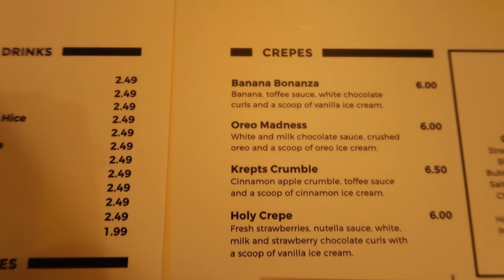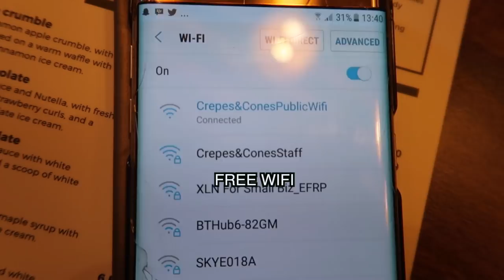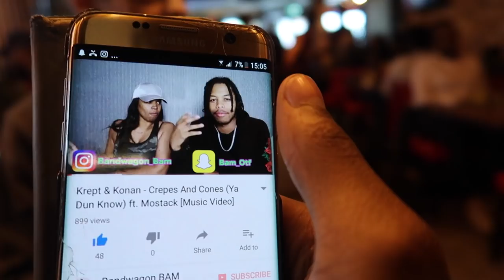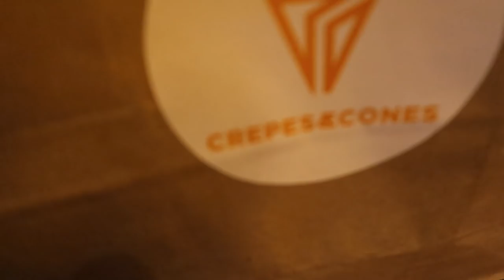Krept & Konan - Crepes And Cones (CROYDON) (Grand Opening)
Krept & Konan - Crepes And Cones (Grand Opening) (I Met Krept&Konan)
Krept & Konan - Crepes And Cones (Grand Opening)
Krept & Konan - dessert shop
Konans mum
krept and konan freak of the week